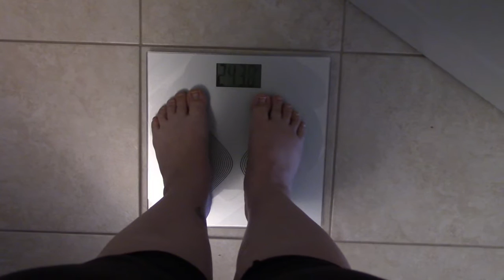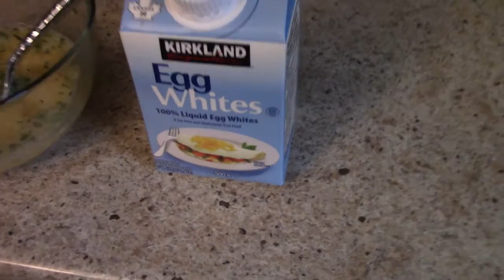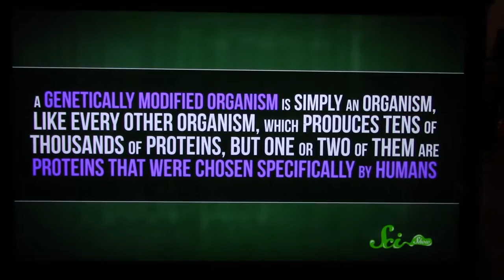Finally Caught Up !! || February 1 - 8, 2016 || DAILY VLOGS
Yes, it's long, so you can choose to watch it all or put it in the Watch Later category and watch pieces at a time. Thank you for your support! Finally caught up on vlogs!! I've decided to mash up the February 1 to 8 daily vlogs, so that I can get back to actually being a daily YouTube vlogger! This is mostly a talking vlog with tons of venting. Honesty has a play date with Liam and Aiden on February 2.